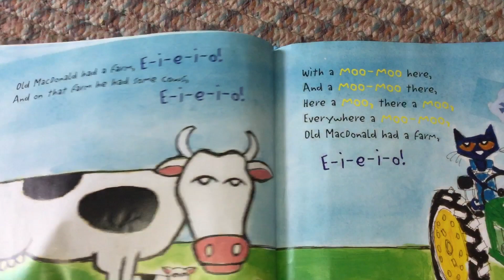Pete The Cat - Old McDonald Had A Farm (Dogs)